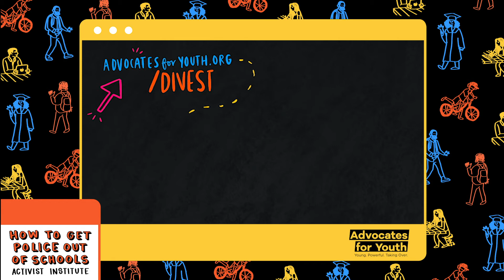Divest from Police. Invest in Young People.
A key aspect of ending police violence and halting the school-to-prison pipeline is removing police from schools and universities and reinvesting the funding in young people’s reproductive and sexual health and rights. to learn how to start a campaign in your community.